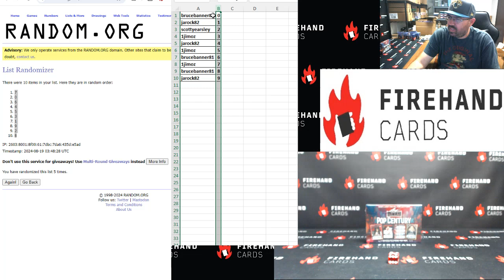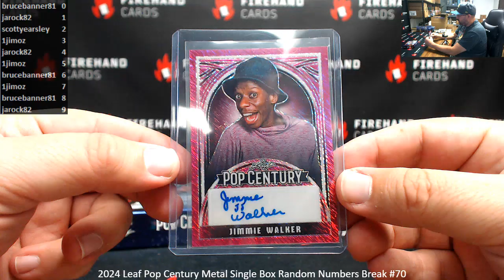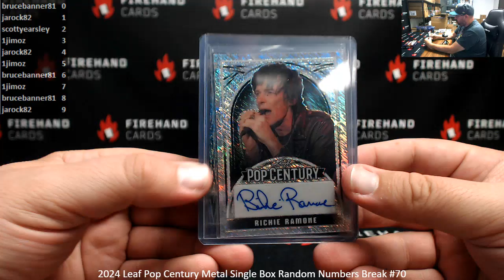8/18/2024 2024 Leaf Pop Century Metal Single Box Random Numbers Break #70